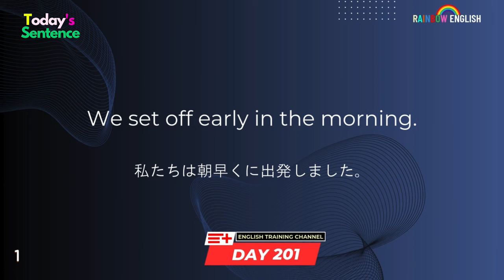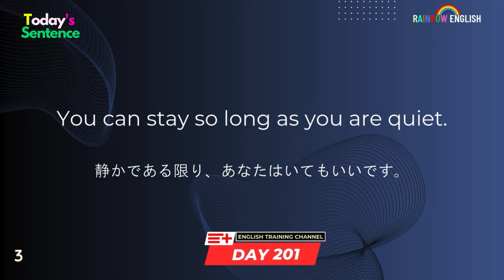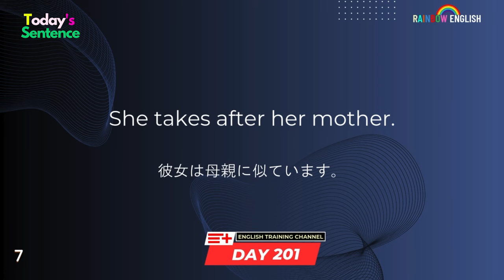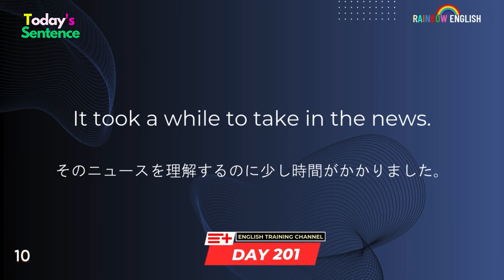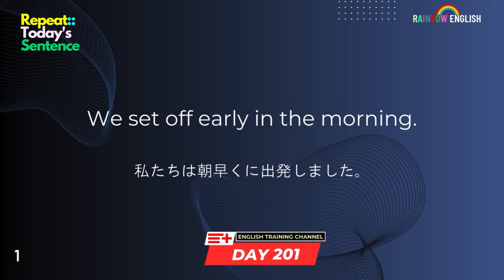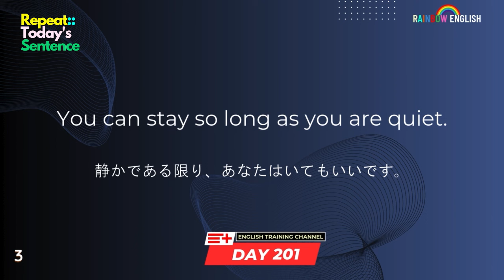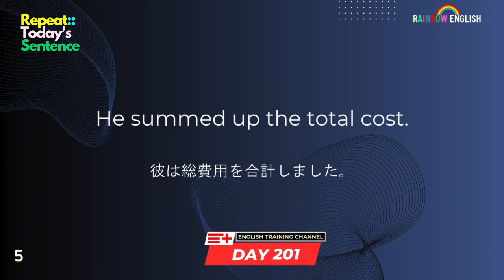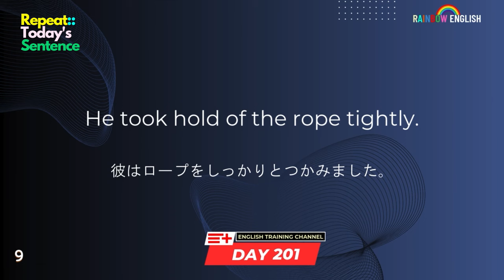【Day201】「寝る前」１０分間🎧英会話フレーズ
★いつも当チャンネルをご覧いただきありがとうございます。
★短い文章でも、毎日のように、何度も聞いて、リスニング力をアップさせよう。